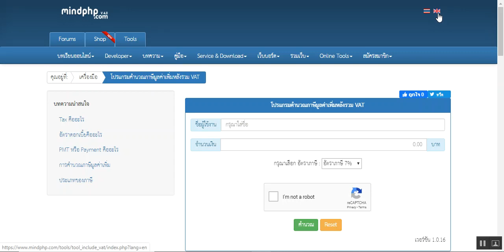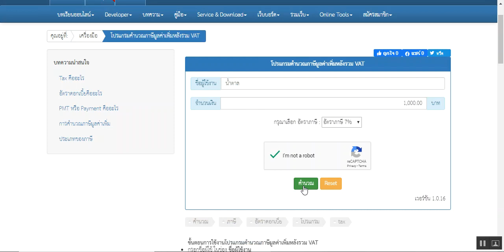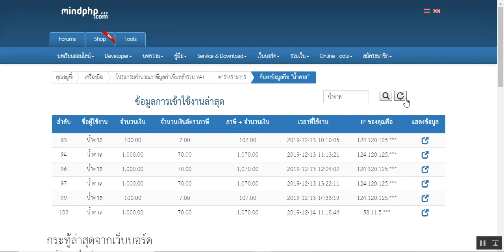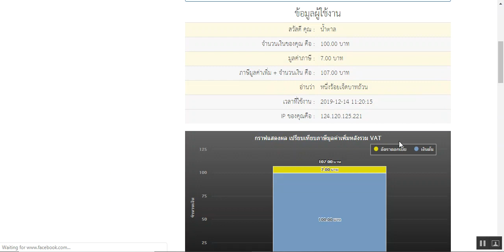โปรแกรมคำนวณภาษีมูลค่าเพิ่มหลังรวม VAT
โปรแกรมคำนวณภาษี โดยทั่วไปแล้วหากเราต้องการคำนวณหาค่า VAT เราสามารถคำนวณหาได้จากสูตรคำวนวณ แต่โปรแกรมคำนวณภาษีมูลค่าเพิ่มหลังรวม VAT นี้จะช่วยให้เราสามารถทราบภาษีมูลค่าเพิ่ม และภาษีมูลค่าเพิ่มหลังรวม VAT ได้ โดยที่เราไม่จำเป็นต้องทำการคำนวณเอง เพียงแค่ทำการกรอกจำนวนเงินที่เราต้องการทราบ และทำการเลือกอัตราภาษี โปรแกรมก็สามารถคำนวณผลลัพธ์ออกมาให้เราได้เลย